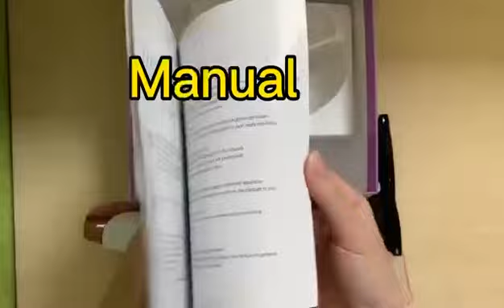T08 18 Joule Kablosuz IPL epilasyon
Dökücü epilasyon aleti ayarlanabilir kademe ayarı ile istediğiniz güç seviyesinde çalışır.
Özel bölgeler için bikini bölgesi epilatör, rahatça kullanılır.
Epilasyon aleti IPL teknolojisi sayesinde tüylerin yeniden çıkmasını engelleyerek tüy azalmasına yardımcı olur.
Epilasyon acısız ve ağrısız kullanım imkanı sunar. Canınızı acıtmadan tüy alma işlemi gerçekleştirir.
Epilatör koltuk altı hassas bölgeler için de kullanımı uygundur.
IPL / lazer epilasyon yorumları olumlu yöndedir. Model memnuniyeti burada anlatılır.
Bacak epilasyon aleti aydınlatmalı LCD bilgi ekranı ile konforlu kullanım sağlar.
IPL / lazer epilasyon, 12V. 4000 mAh gücünde çalışır. Kablo uzunluğu 1.5 metredir.